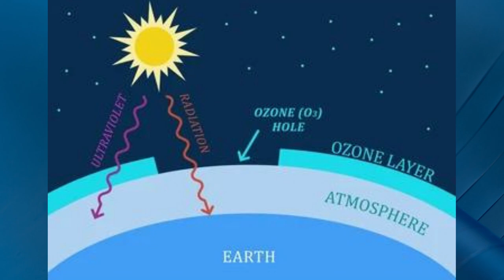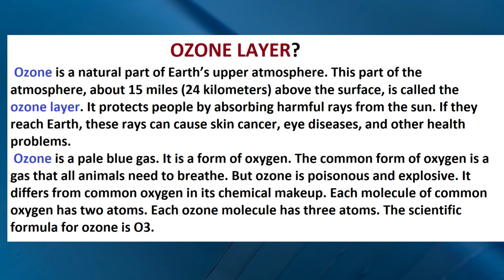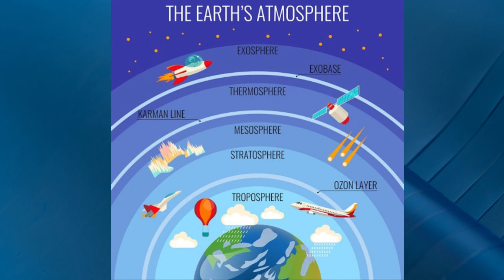What Is Ozone Layer? | Urdu/Hindi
This video cover the topic of Ozone Layer with easy examples in Urdu and Hindi.
Meaning of  Ozone Layer.
Definition of  Ozone Layer.
Explained Ozone Layer .
Ozone Layer in Hindi.
Ozone Layer in Urdu.
Ozone Layer  kya hai.